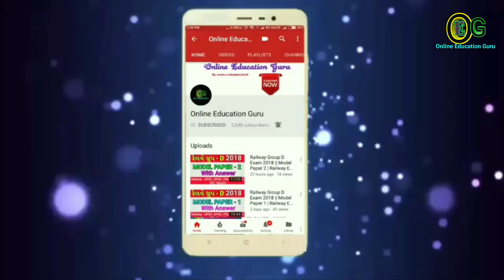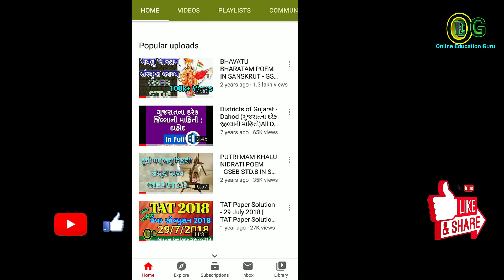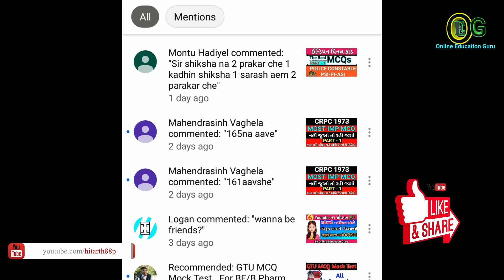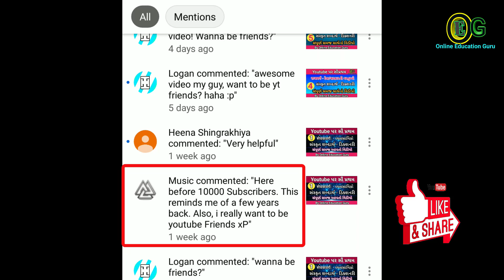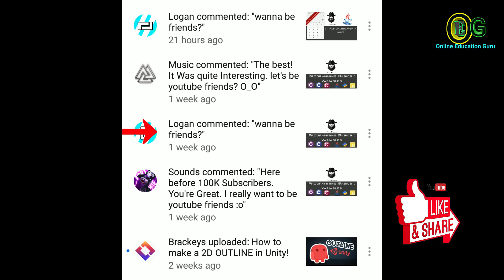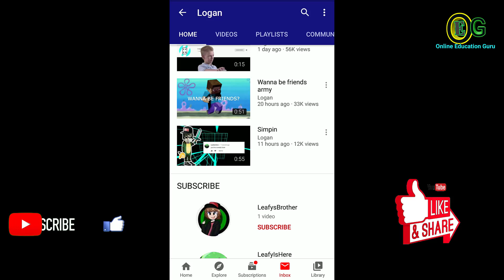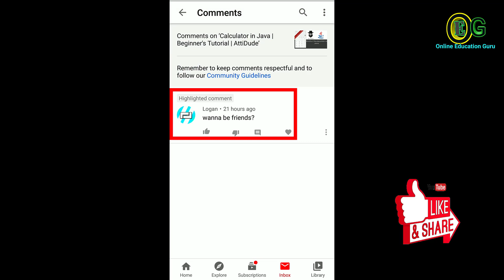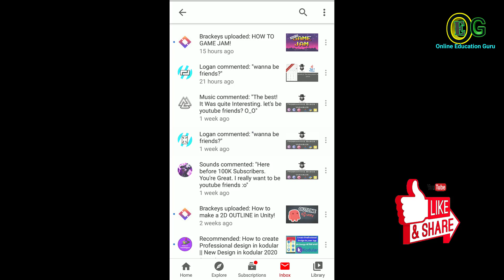Wanna be friends?" - The Dangerous Comment on YouTube | Save your channel from being hacked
Logan, Sound, music, Tom, Ted "Wanna be friends" comments YouTube Channel Hack Explained

The "wanna be friends?" Comment

dramaalert "wanna be friends"

Wanna be friends kon hai?||Wanna Be Friends YouTube videos comment

Don't Respond To "Wanna Be Friends?"...

Lately a new channel has sparked up on the platform with a comment section of accounts that seem at first glance compromised, but I think I have a solution for that.